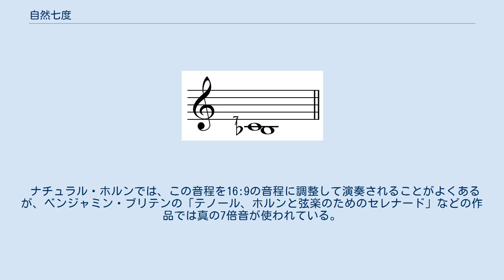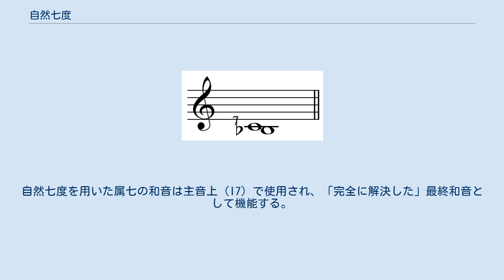自然七度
自然七度 Play、7リミットの七度。
 転回型である、七の長二度（B7♭が根音）。
 Play 自然七度（しぜんななど、 再生）とは、周波数比が正確に7:4（約969セント）の音程である。
「七の短七度」（septimal minor seventh） または「下短七度」（subminor seventh）と呼ぶこともある。
「一般的な」の純正短七度（周波数比9:5、約1017.596セント、これは平均律での比25⁄6:1、1000セントと非常に近い）よりもやや狭く、「より美しい質の」音程である。
自然七度は第7倍音と第4倍音（基音の2オクターブ上）の間の音程であるため、倍音列に由来していると考えられる。
 ナチュラル・ホルンでは、この音程を16:9の音程に調整して演奏されることがよくあるが、ベンジャミン・ブリテンの「テノール、ホルンと弦楽のためのセレナード」などの作品では真の7倍音が使われている。
 作曲家のベン・ジョンストンは、 音程が七の四分音（49セント、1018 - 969 = 49）だけ低いことを示す臨時記号として小さい「7」を、49セントだけ高いことを示す臨時記号として逆さまの「7」を使用している。
そのため、「第七部分音」である自然七度は、ハ長調の場合はB♭の♭の上に「7」を書いて記譜される。
また、自然七度は、バーバーショップ音楽の歌手が属七の和音（自然七の和音）を協和させる時にも使われており、これがバーバーショップ・スタイルには欠かせない要素になっている。
 自然七度は、増六度と比べて七のクレイズマ（7.71セント、ピタゴラスコンマの約3分の1）だけ異なり、平均律の短七度よりも約六分音（≒31セント）だけ低い。
自然七度を用いると、属七の和音が持つ「完全五度への『解決の必要性』」が弱くなったり、なくなったりする。
自然七度を用いた属七の和音は主音上（I7）で使用され、「完全に解決した」最終和音として機能する。